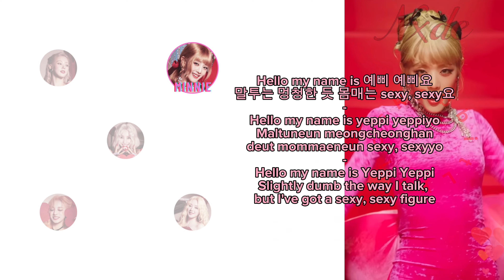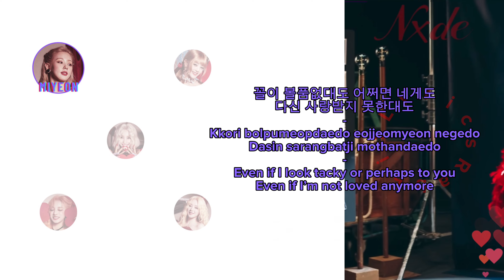RabbitLyrics (@RabbitLyricsOfficial) '(G)I-DLE - Nxde' Lyrics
RabbitLyrics' new video is out now! 👯‍♀️

RabbitLyrics '(G)I-DLE - Nxde' Lyrics